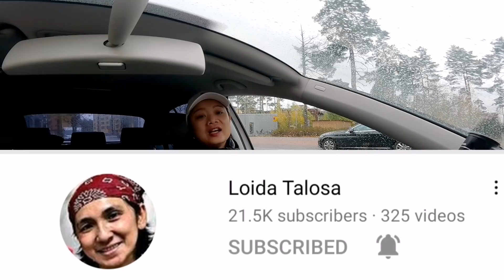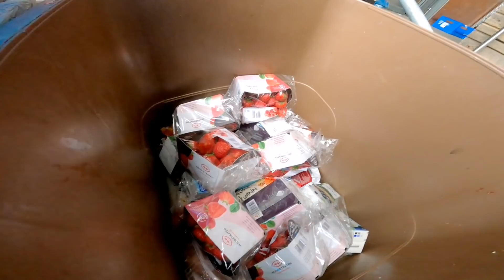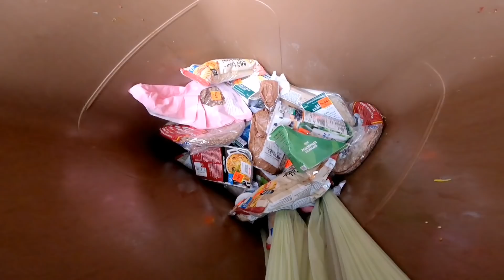SOBRANG DAMI NA NAMAN NG TAPON SA BASURAHAN |DUMPSTER DIVING | Thai-Finnish Pero Pusong Pinay